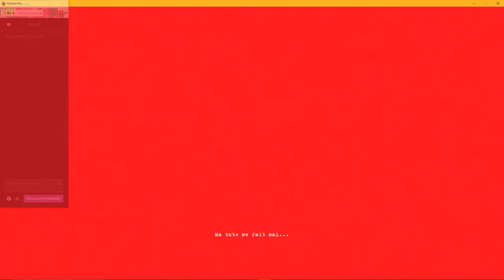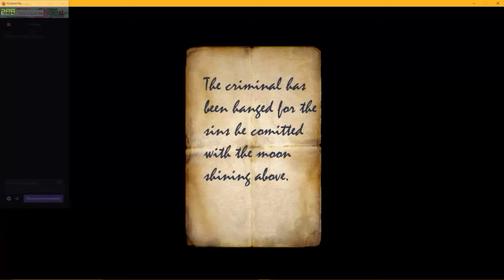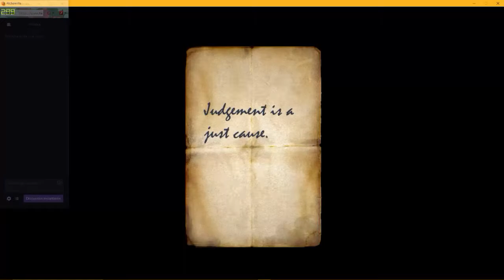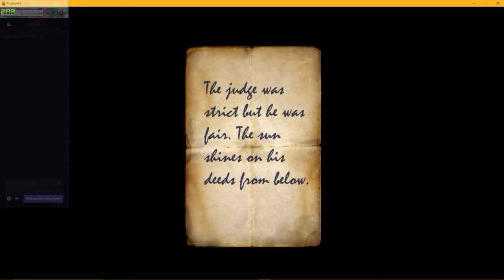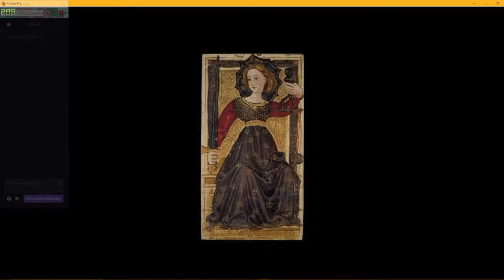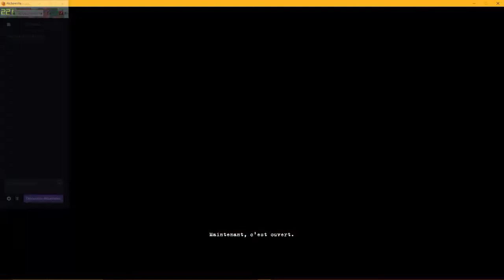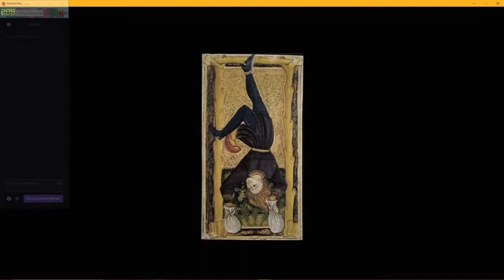Let's Play FR Silent Hill Alchemilla #5